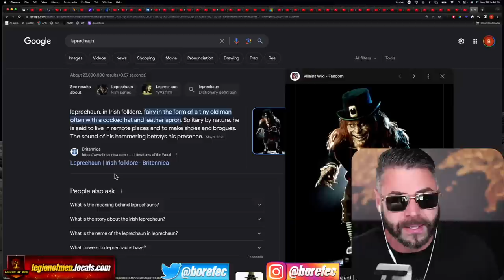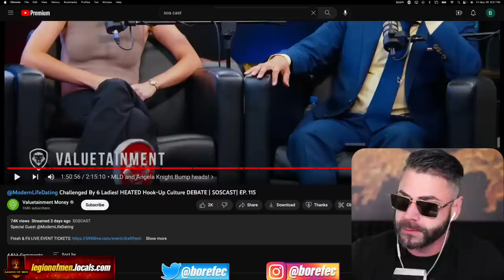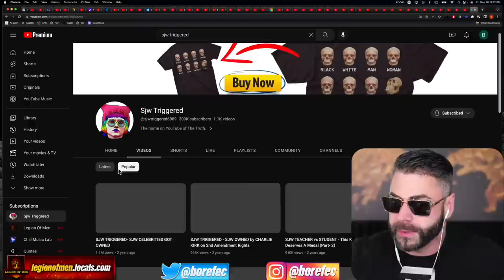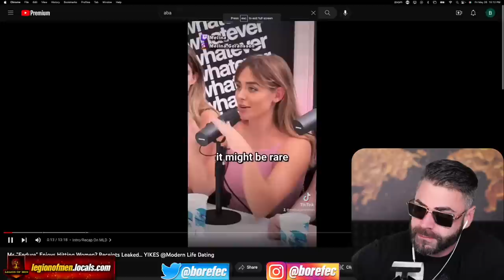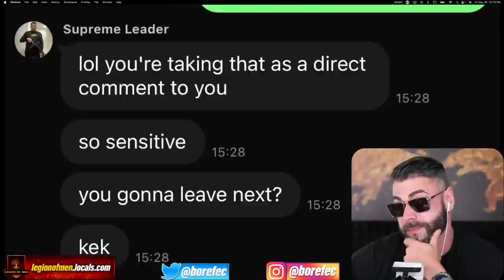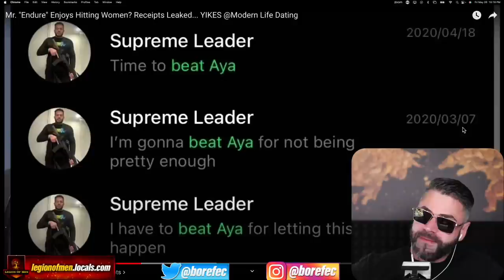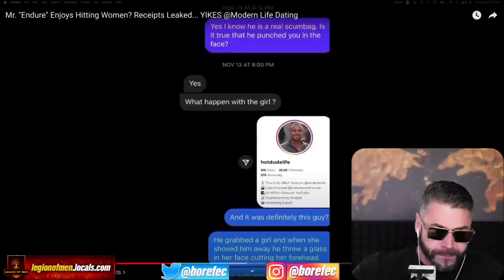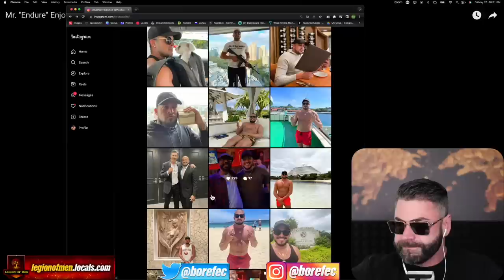ALPHA MALE Dating Guru Gets COOKED By Women When Confronted About His Comments